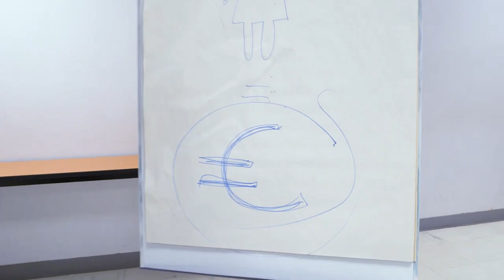Les femmes de chambre de l'IBIS Batignolles lancent leur clip !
Un super petit clip réalisé par Sebastien Ramage avec les magnifiques lutteuses en grève de l'Ibis Batignolles ! Faites tourner pour continuer à les soutenir, ce n'est pas simple de maintenir le bras de fer avec un géant de l'hôtellerie, en pleine crise sanitaire qui plus est.
Un grand merci aussi à Tiziri Kandi qui les accompagne dans cette lutte et fait le lien avec les militantes féministes, syndicalistes, antiracistes etc.

🔥 15 mois qu'elles sont en lutte contre le géant hôtelier ACCOR pour exiger des conditions de travail décentes. C'est l'histoire de David contre Goliath. Mais elles sont soutenues, par un syndicat et par le mari d'une des grévistes: BOBBYODET. 🔥
Chanteur compositeur chorégraphe d'origine Ivoirienne talentueux, il chante aujourd'hui pour soutenir toutes celles et ceux qui font le ménage en France, mais ne sont pas du tout valorisé-e-s.

Participez à la caisse de grève pour soutenir leur lutte !